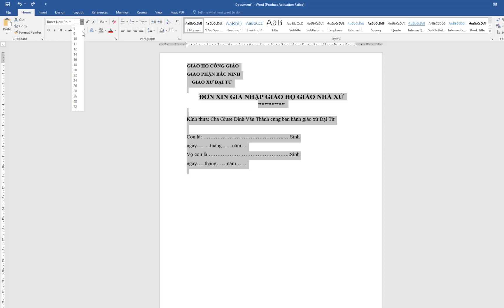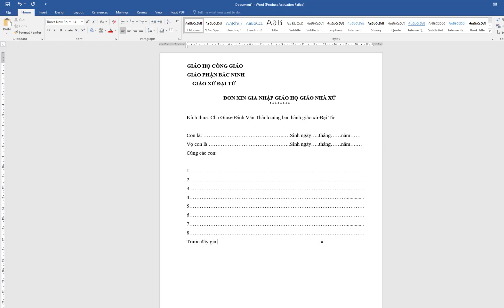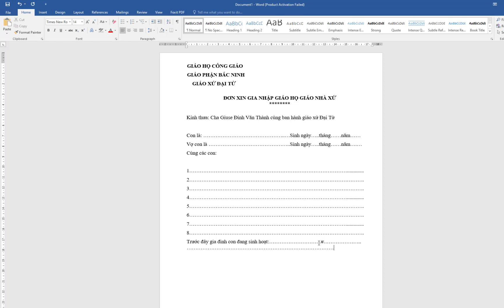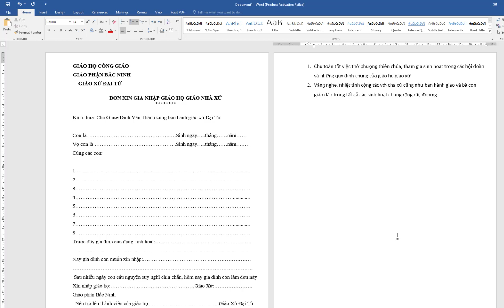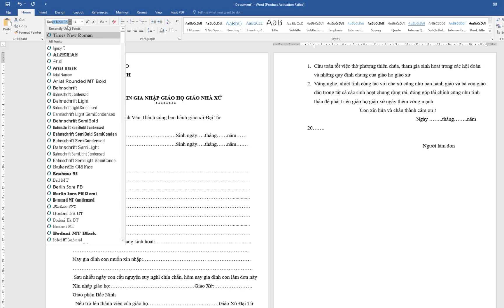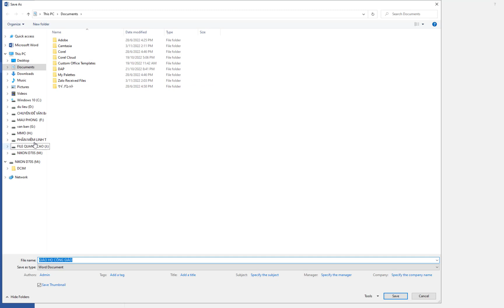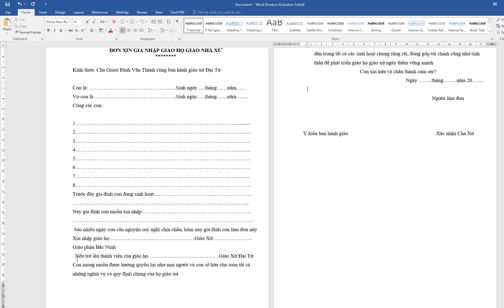Mẫu đơn xin gia nhập giáo họ giáo nhà xứ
gõ làm gì mất time các bạn tải ở đây về sửa tên giáo họ xong là phang nhanh như một nốt nhạc, file văn bản có chỉnh sửa được